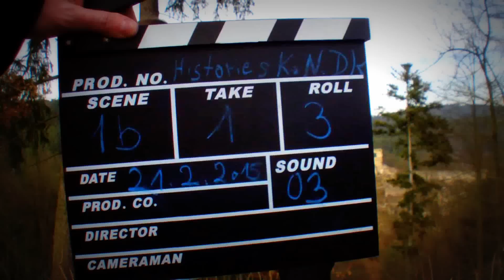Rozhovor s kastelánkou Dívčího kamene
Během natáčení epizody Historie s Karlem Novákem s podtitulem Dívčí kámen jsme vytvořili toto video v němž paní kastelánka Ing. Zdeňka Tučková hovoří s Kateřinou Běhanovou o své práci.